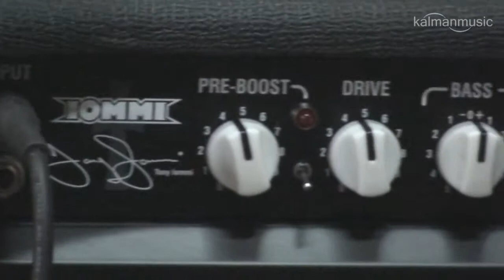Teo Boar - Laney TI15-112 Test (Part3)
Laney TI15-112

• Power: 15W
• Channels: Single IOMMI channel
• Channel Controls: Pre-Boost, Volume, Drive
• Equalisation: Bass, Middle,Treble, Dynamics and Tone
• Preamp Valves: 3x ECC83
• Output Valves: 2x EL84
• Class: AB